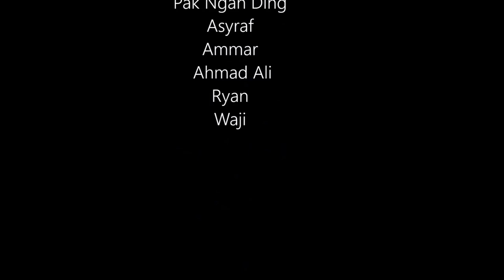Racik Wak Wak @ Ruak Ruak 1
Bendang Rambung jadi kenangan.catch and release